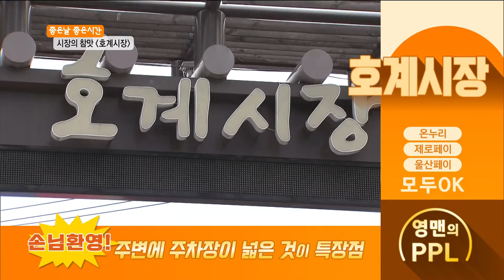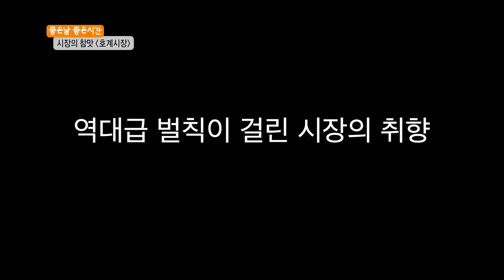ubc 윱씨 [시장의 참맛 시즌2] ep14. 호계시장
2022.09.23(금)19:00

출연 : 최상, 김현주, 김학주

시장의 참맛, 열 네 번째로 찾아간 시장은 북구 (호계시장)이다
가성비 최고의 맛을 자랑하는 전주비빔밥과 황태해장국 맛을 게스트에게 소개하고,
시장의 취향에서는 족발 대 보쌈의 대결도 핫하게 이어가본다